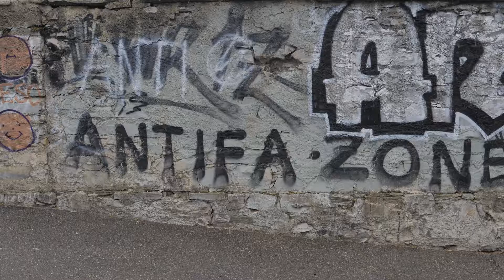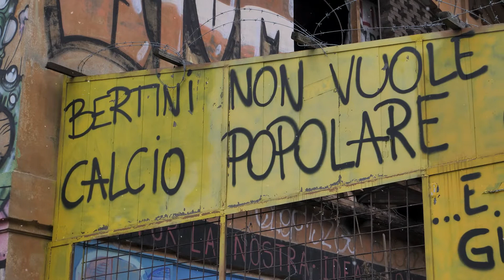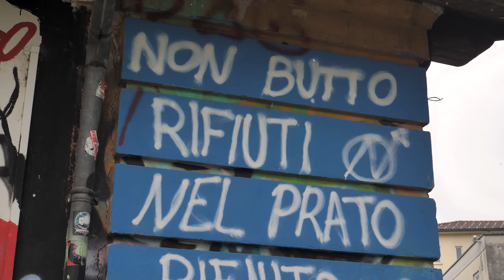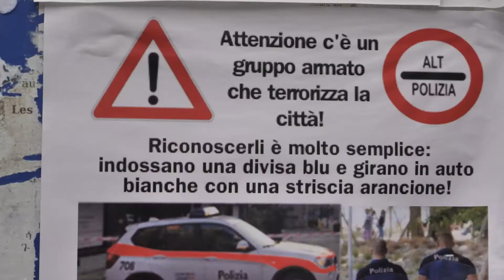“Sgombero, una decisione precipitosa e sbagliata”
La municipale socialista Cristina Zanini ha votato, insieme ad altri due colleghi, contro la decisione adottata dal Municipio di Lugano. Un 4-3 che segnala divisioni all’interno dell’esecutivo